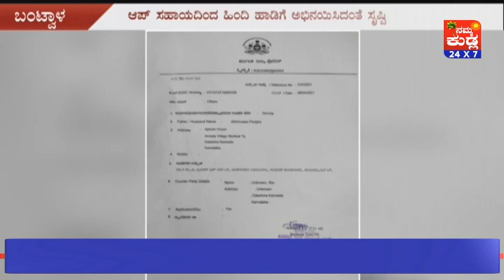ಸಾಮಾಜಿಕ ಜಾಲತಾಣಲ್ಲಿ ಆರ್ ಎಸ್ಎಸ್ ಮುಖಂಡ ಪ್ರಭಾಕರ್ ಭಟ್ ಅವಹೇಳನಕಾರಿ ವಿಡಿಯೋ...ದೂರು ದಾಖಲು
ಸಾಮಾಜಿಕ ಜಾಲತಾಣದಲ್ಲಿ ಆರೆಸ್ಸೆಸ್ ಮುಖಂಡ ಕಲ್ಲಡ್ಕ ಡಾ| ಪ್ರಭಾಕರ ಭಟ್‌ರವರ ಕುರಿತು ಅವಹೇಳಕಾರಿ ವೀಡಿಯೋವೊಂದನ್ನು ಸೃಷ್ಟಿಸಿ ಕಿಡಿಗೇಡಿಗಳು ಹರಿಯಬಿಟ್ಟಿದ್ದಾರೆ ಎಂದು ಆರೋಪಿಸಿ ಬಂಟ್ವಾಳ ನಗರ ಪೊಲೀಸ್ ಠಾಣೆಯಲ್ಲಿ ದೂರು ದಾಖಲಾಗಿದೆ.ಈ ಕುರಿತು ಬಜರಂಗ ದಳದ ಜಿಲ್ಲಾ ಸಹ ಸಂಚಾಲಕ ಗುರುರಾಜ್ ಬಂಟ್ವಾಳ ಪೊಲೀಸರಿಗೆ ದೂರು ನೀಡಿದ್ದು, ಆರೋಪಿಗಳ ಪತ್ತೆಗೆ ಆಗ್ರಹಿಸಿದ್ದಾರೆ. ಯಾವುದೋ ಆ್ಯಪ್‌ನ ಸಹಾಯದಿಂದ ಹಿಂದಿ ಹಾಡಿಗೆ ಅವರ ಮುಖದ ಮೂಲಕ ಅಭಿನಯ ಮಾಡುವ ರೀತಿಯಲ್ಲಿ ವಿಡಿಯೋದಲ್ಲಿ ಚಿತ್ರಿಸಲಾಗಿದೆ.ಸದ್ಯ ಈ ವಿಡೀಯೋ ಅಖಂಡ ಕಲ್ಲಡ್ಕ ಡಾ. ಪ್ರಭಾಕರ್ ಭಟ್ ಅವರ ಅಭಿಮಾನಿಗಳನ್ನು ಹಾಗು ಹಿಂದೂ ಸಮಾಜದ ಮುಖಂಡರನ್ನ ಕೆರಳಿಸಿದೆ